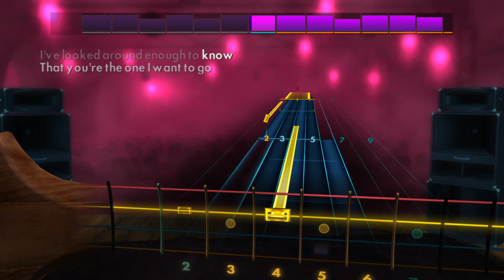Jim Croce - Time In a Bottle | Rocksmith® 2014 Edition | Bass Chart